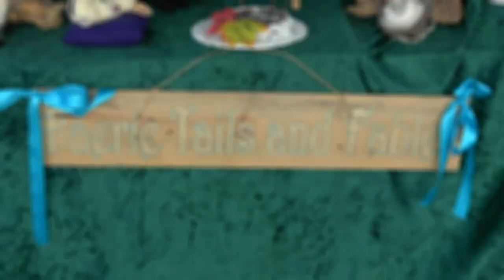Getting Set Up for Market Day Needle Felting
This little video my Partner did for me, setting up my stall ready for Market Day, and what a glorious day it was!